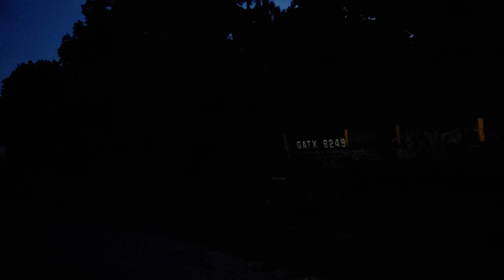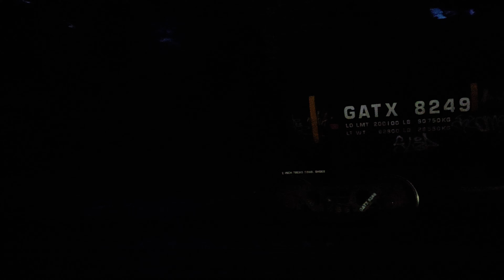NS 13R picking up a tank car in Charlottesville Virginia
Train info
Symbol: NS 13R
Type of train: Manifest
Date and time: 7/11/23 9:11 pm to 9:23 pm
Origin: Enola, PA
Destination: Linwood, NC
Makes stops at:
Greencastle, PA
Hagerstown, MD (Vardo Yard)
Lynchburg, VA (Montview Yard)
Greensboro, NC (Pomona Yard)
Frequency: Daily
Car count: 39 after pickup
Power
NS 3676 GE ET44AC
NS 9840 GE C44-9W
NS 4365 GE AC44C6M (DPU)